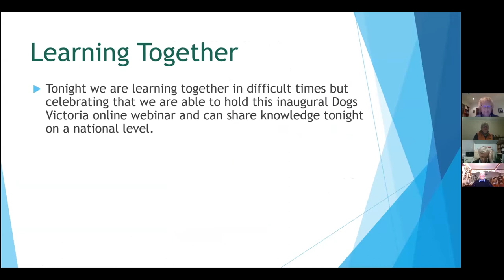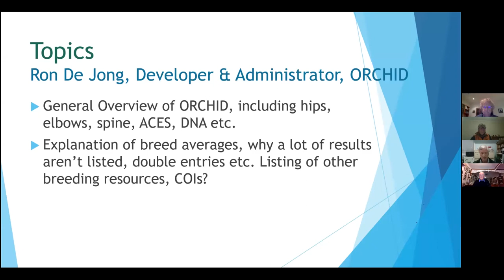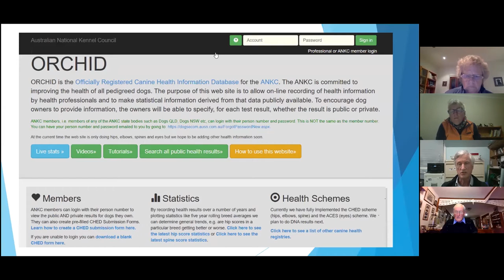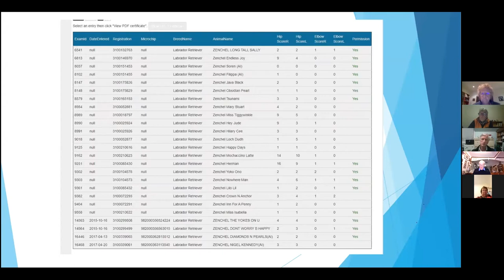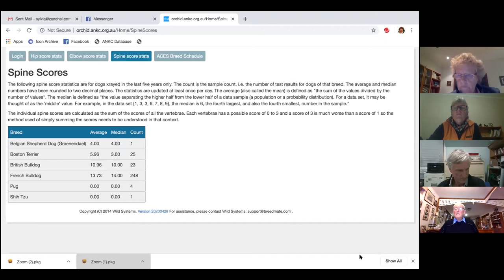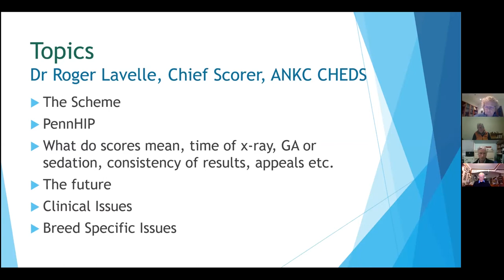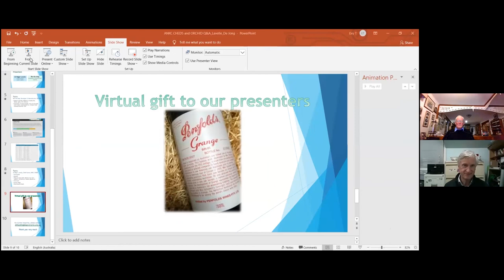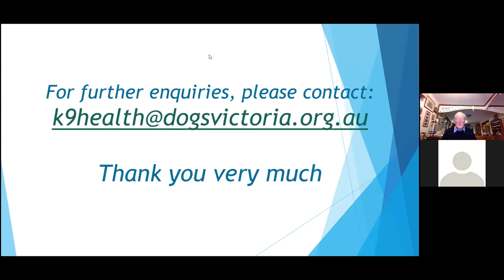ANKC CHEDS & ORCHID Live Webinar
Check out this great online webinar where we hear from Dr Roger Lavelle covering CHEDS & ORCHID Q&A’s